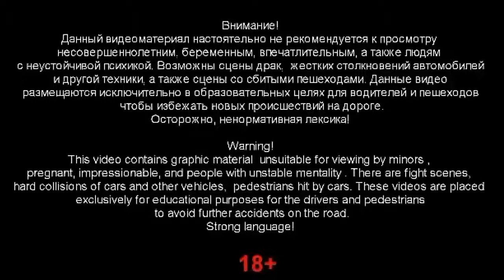Russian Road Rage compilation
typical day in russia when driving...